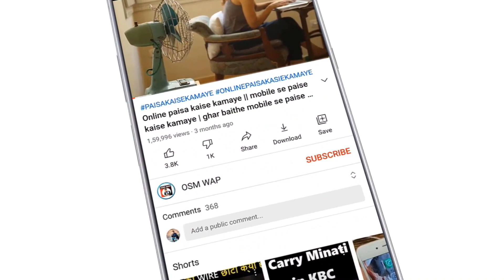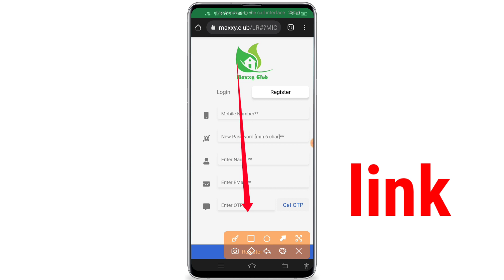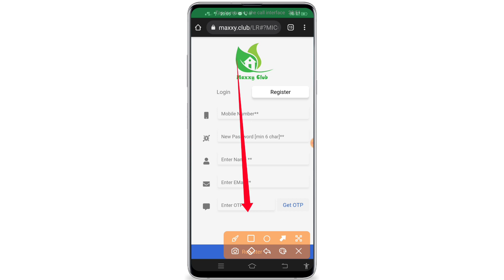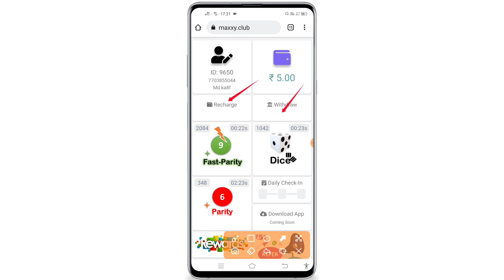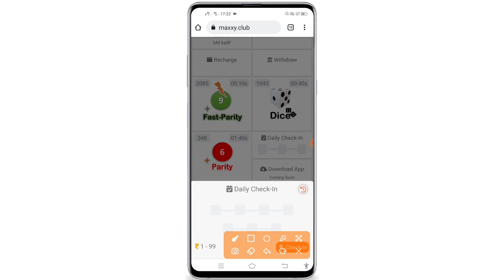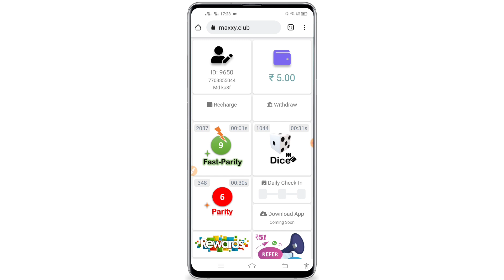किस वेबसाइट से पैसे कमाये ? which website from make money | website se paise kaise kamaye in hindi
aaj ke es video me mai aap sabhi ko aise website ke bade me btane wale hai jaha se aap ghar baithe apne mobile ya laptop se aap paise kama skte hai to niche link hai jion kijiye aur paise kamayiye

NOTICE
Ye jo website hai ye band bhi ho jata hai to plz jab band ho jaye ya ye link kaam n kre to aap comment me jaroor batana mai kisi aise hi website ka link dal dunga

pure queries solved
1 kis website se paise kamaye
2 paise kamane wala website
3 paise wala website
4 paise kaise kamaye website se
5 har din website se paise kaise kamaye
6 website se paise kaise kamaye in hindi
7 website se paise kaise kamaye 2021
8 website se paise kaise kamaye paytm 2021
9 website se paise kaise kamaye jate hain
10 blogger website se paise kaise kamaye